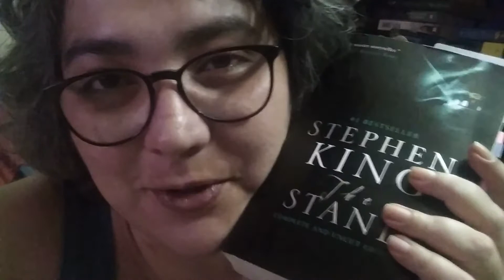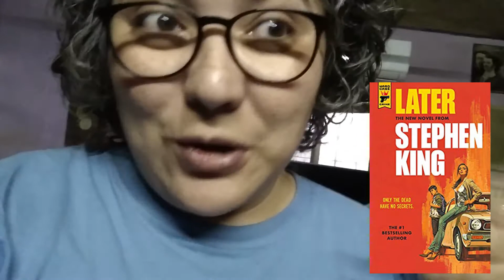LectoBloggers || Reading Vlog: Marzo 22 - 28 ♣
Vlog de lectura

Libros mencionados:
Apocalipsis
Later
Utena
La Guerra de los Mundos

♥ Nueva imagen por ANDREA (acepta comisiones): ♥